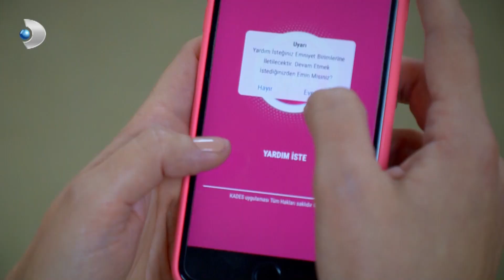KADES Hayat Kurtardı! - Arka Sokaklar 569. Bölüm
Arka Sokaklar 569. Bölümünde, eşi tarafından şiddet gören kadının yardımına Hakan yetişiyor. KADES uygulaması sayesinde kurtulan kadın, ekibe yardım etmek istiyor.

Yapımcı : Erler Film / Türker İnanoğlu
Yönetmen: Orhan Oğuz
Genel Koordinatör: Yılmaz Ekmekçi
Senaryo Danışmanı: Ahmet Yurdakul
Senaryo: Ozan Yurdakul, Sinan Yurdakul

Oyuncular:
Garip Kont